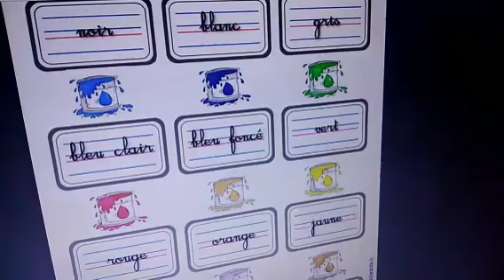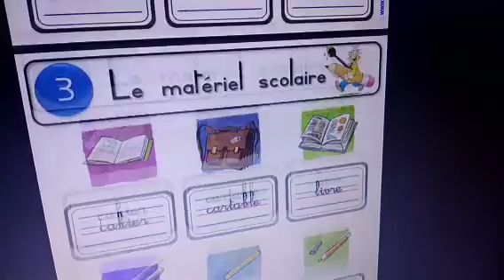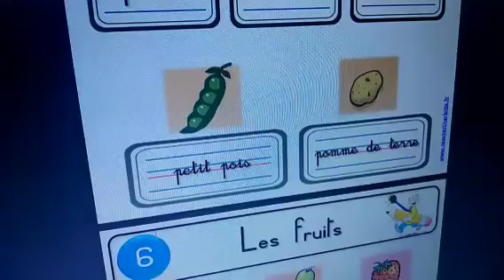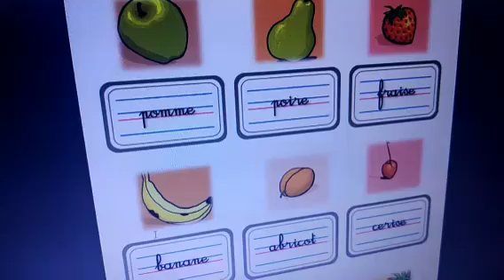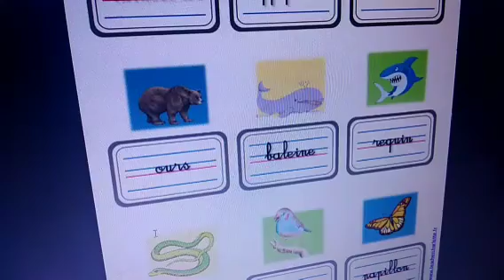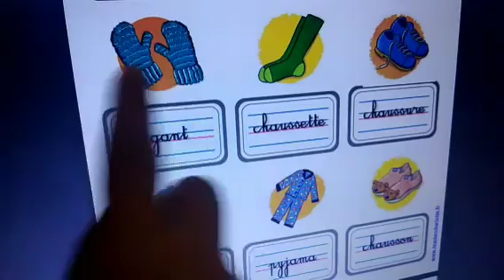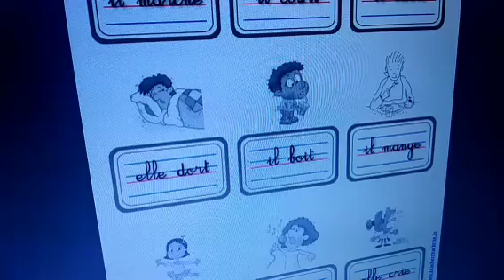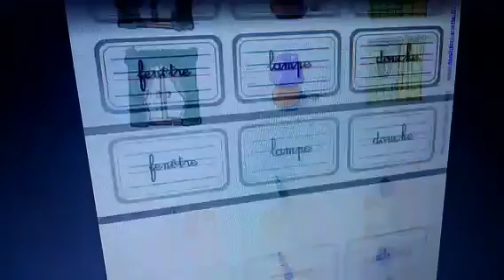اهم الكلمات الفرنسية المطلوب تعلمها فالابتدائي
مجموعة كبيرة من الكلمات بالفرنسية المطلوب تعلمها من طرف تلميذ الابتدائي